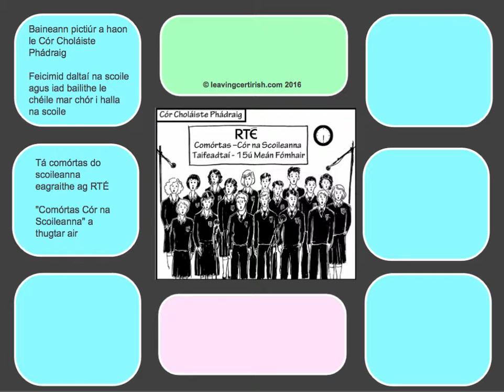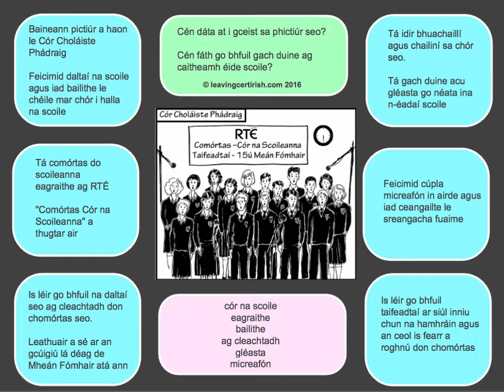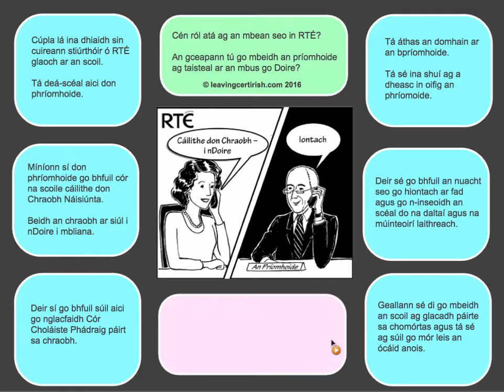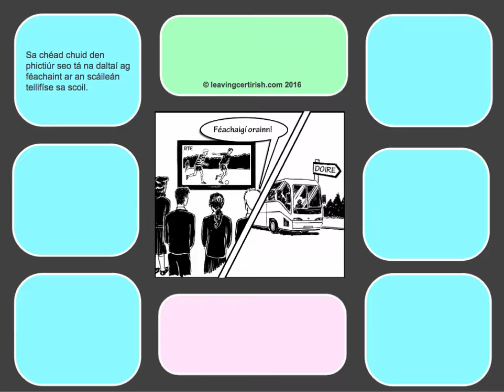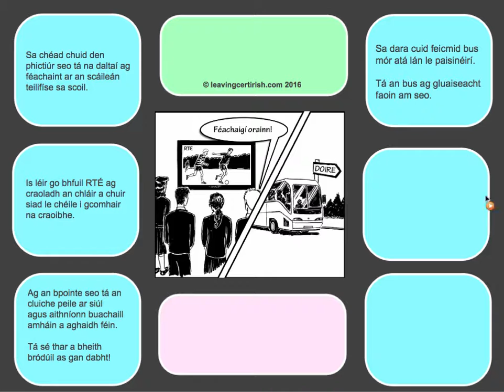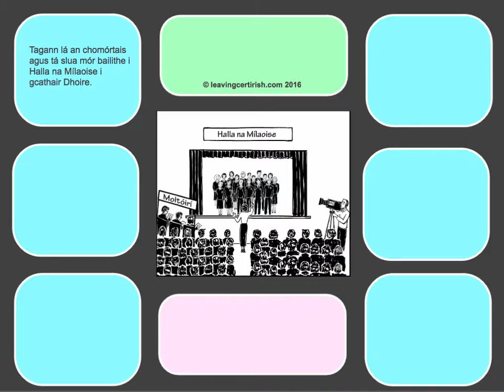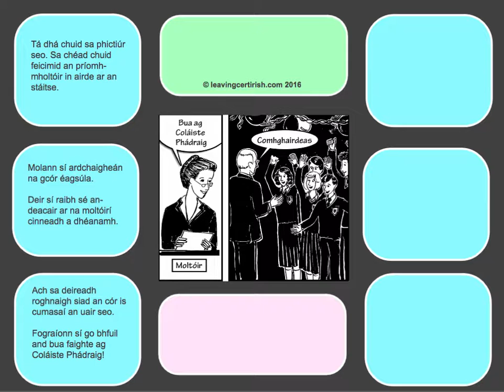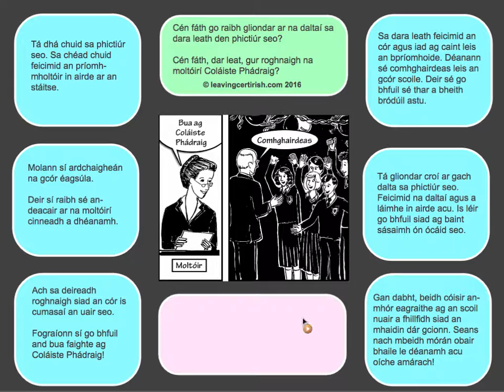Sraith Pictiúr 2017: 13